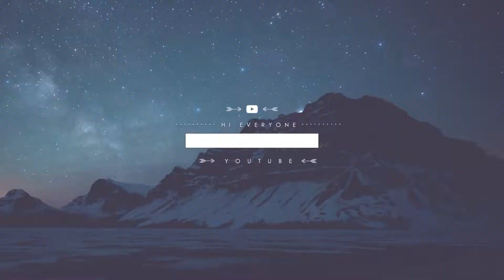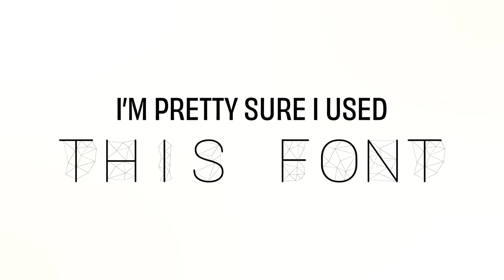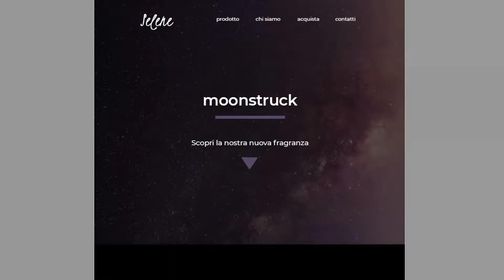Reviewing my OLD LOGOS | From 2014 to Today!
absolutely love roasting my old work ahah

i've told you about my journey, but what about yours?👀
tell me all about it in the comments: how and why did you start? what's the worst thing you've ever designed? what would you tell your old self?

here’s a list of links for some of the tools that help me run my business and that are essential to me! these links are affiliate links, so if you happen to purchase something using them, you’d be also supporting me and the channel (i’ll be forever grateful if you do :))

curious to know what softwares i use to create my designs? check out ADOBE CREATIVE CLOUD and find the perfect plan for you

want to get started with brand design or learn something new but you don’t know how? check out SKILLSHARE’s courses and get ONE FREE MONTH

are you a small business looking for an eco-friendly supplier for your packaging?? then check out PACKHELP

timestamps:
00:00 intro
1:06 2012
1:52 2014/2015
3:53 2016
5:10 2019
7:01 2020
10:09 2021
11:36 outro